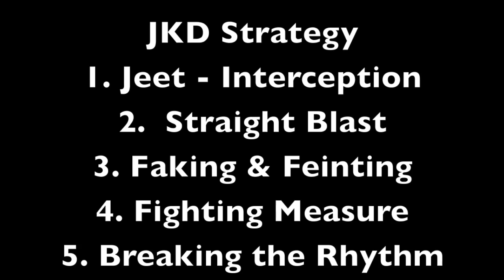Jeet Kune Do Sparring Footage - The Intercepting Fist Part 1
DVD Sneak Peek - JKD Combat Chess DVD by Sifu Harinder Singh releasing this fall.

1.  Intercepting
2.  Straight Blasting
3.  Timing - Broken Rythm
4.  Fighting Measure
5.  Faking & Feinting